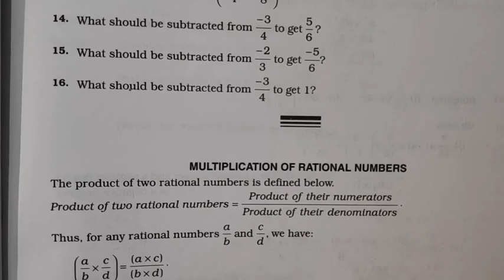Subtraction of Rational Numbers (Class-07 & 08)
Class-07 & 08
Lecture-09
Chapter-04